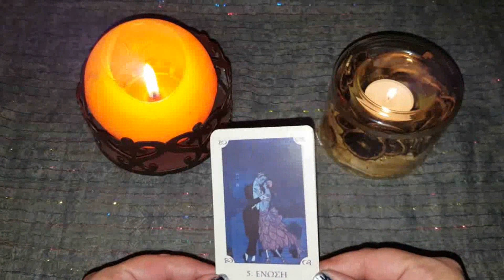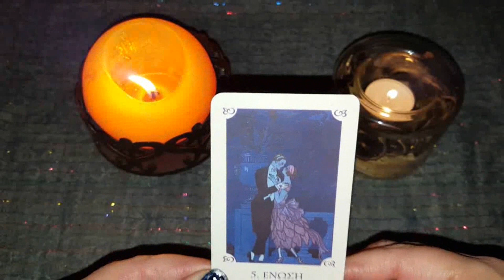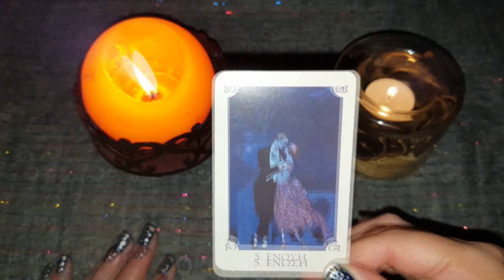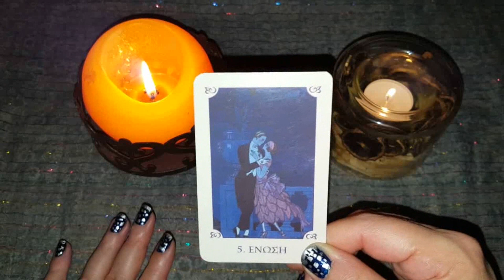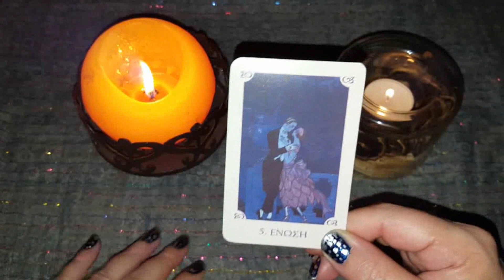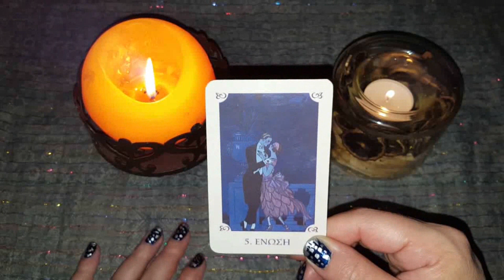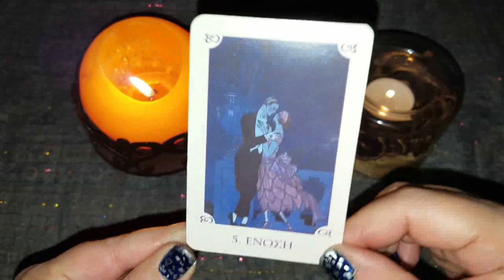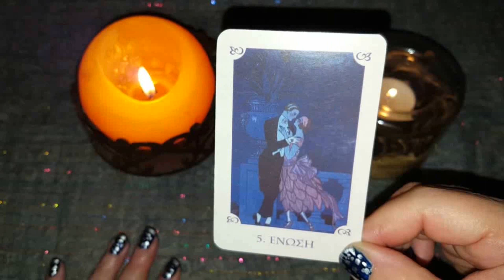💍Η ΕΝΕΡΓΕΙΑ ΤΗΣ ΗΜΕΡΑΣ💍ΠΡΟΤΑΣΗ-ΕΚΠΛΗΞΗ!💍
@Amanda's Channel - Psychic Reader & Life Coach
Οι προβλέψεις είναι γενικές και αφορούν το σύνολο.